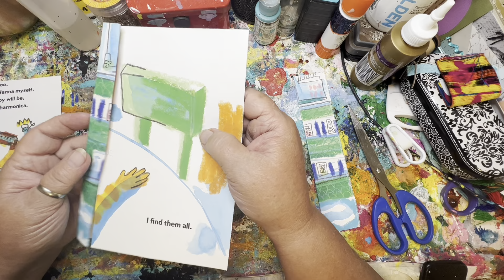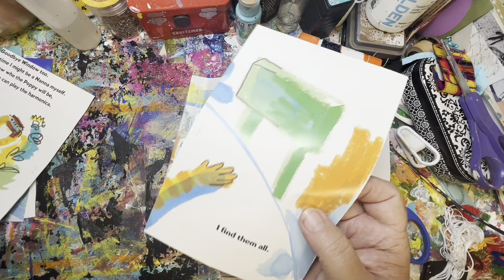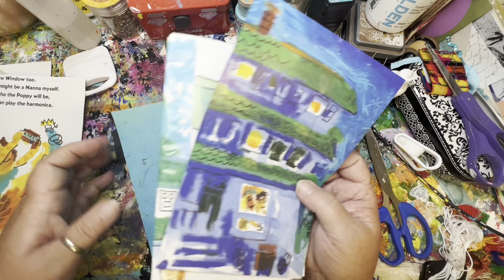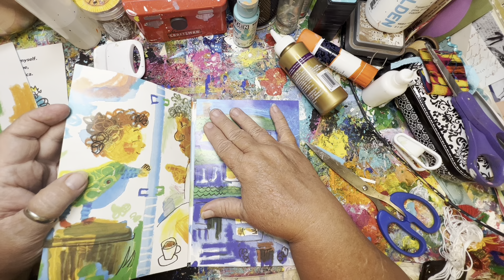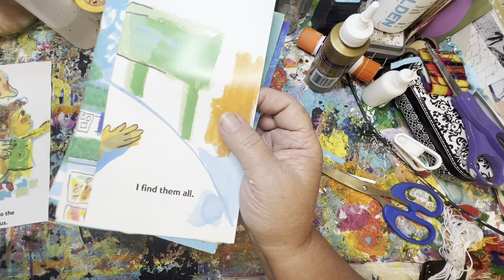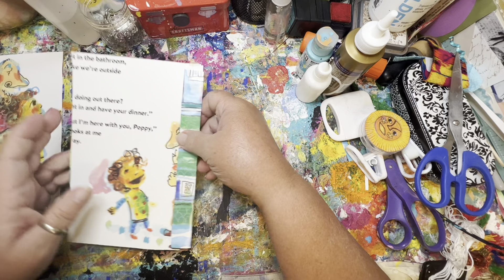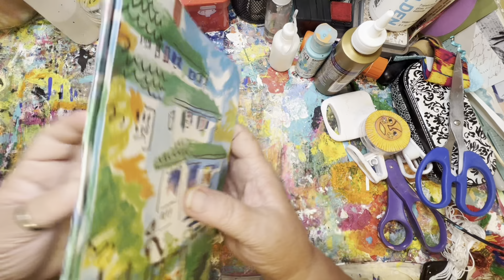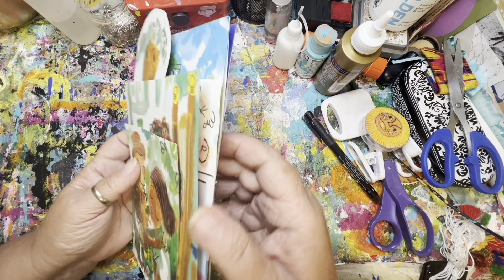(14) Mexican Style Journal - collaging a new story part 2